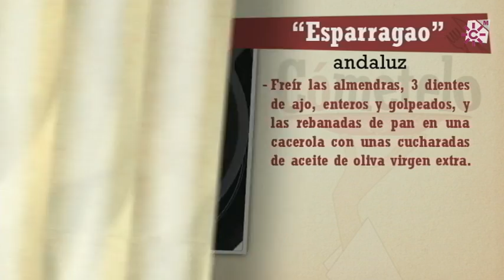Repaso Esparragao andaluz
INGREDIENTES:
1 cebolla
300 g. de setas de temporada
1 manojo de espárragos verdes
6 alcachofas
6 dientes de ajo
250 g. de gambas peladas
4 huevos
150 g. de almendras peladas
2 rebanadas de pan
1 copita de vino blanco
Pimentón dulce

ELABORACIÓN:
En primer lugar freír las almendras y 3 dientes de ajos, enteros y golpeados, en una cacerola con unas cucharadas de aceite de oliva virgen extra. Apartar y reservar. En el mismo aceite anterior freír 2 buenas rebanadas de pan; reservándolas también. Hacer un “majao” disponiendo en una jarra el pan frito, los ajos fritos y pelados, las almendras, 1 copita de Montilla-Moriles, media cucharada de pimentón dulce y 2 cucharadas de vinagre. Triturar un poco con la batidora y reservar para después. Una vez tenemos el “majao” hecho, comenzaremos a rehogar en la misma cacerola donde freímos el pan, 1 cebolla picada en pequeños dados, las setas troceadas, los espárragos verdes cortados en bastones largos a la mitad y los corazones de las alcachofas limpios y cortados en porciones. Dejar sofreír durante unos 15 minutos a fuego medio-alto. Momento en el que incorporaremos las gambas peladas, el “majao” reservado y añadiremos 1/2 vaso de agua. Dejaremos cocinar hasta que se evapore casi toda el agua y tengamos una salsa espesita. Solo nos restará freír 3 dientes de ajo laminados en una sartén con aceite de oliva virgen extra. Cuando estén dorados los apartaremos sobre papel de cocina y en el mismo aceite freiremos los huevos según el gusto de cada comensal. Servir el “esparragao” andaluz con un huevo frito encima y sobre este un poco de sal y algunas láminas fritas de ajo.